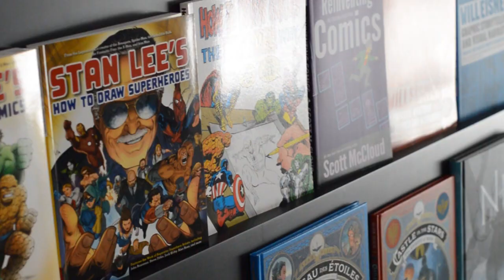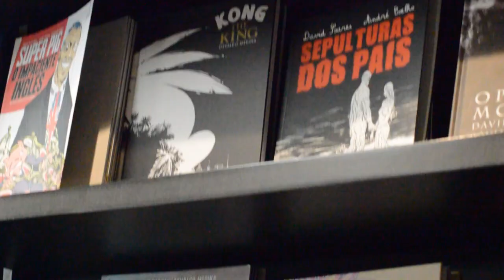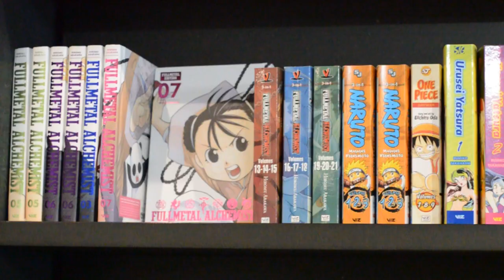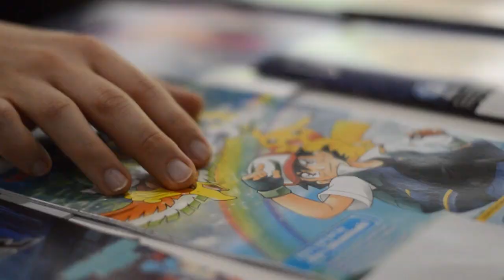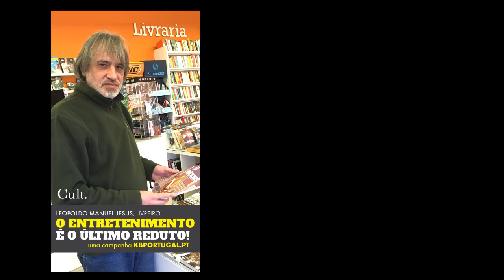Kingpin Books Eisner Retailer Awards 2020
Our nomination video for the Eisner Retailer Award 2020!